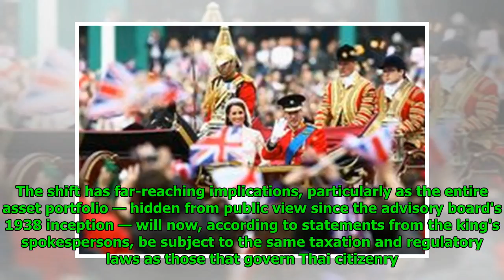Royal Transparency: Thai Monarchy Makes Unprecedented Move Toward Asset Taxation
Mathew Paul